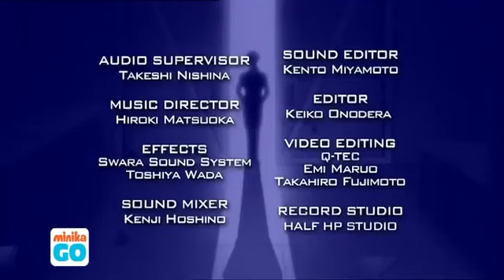beyblade 2 bölüm